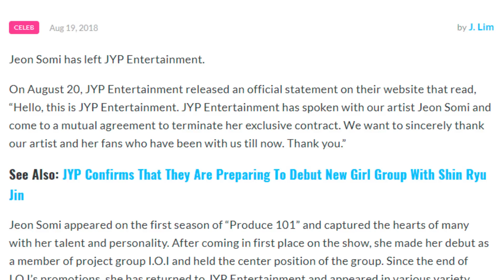🎂 Somi Brithday Review en Español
Finalmente Somi debutó y por supuesto que no podíamos dejar de mirarlo.

Noticias:
Jeon Somi Terminates Her Contract With JYP Entertainment

K-Pop Corner: Jeon Somi’s announces debut with new label

'Burning Sun' CEO says if Seungri is guilty, all Korean men are guilty